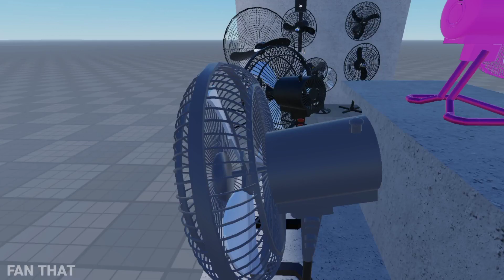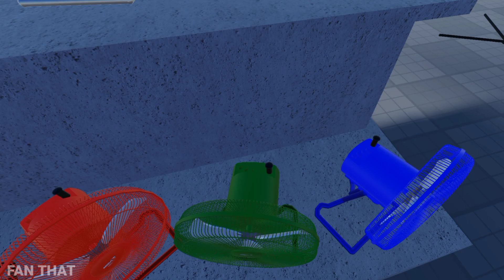Fan The wall wind almost Collided || Roblox || fläkt